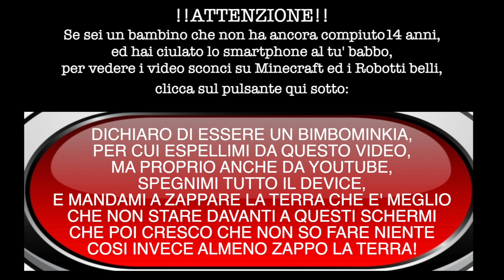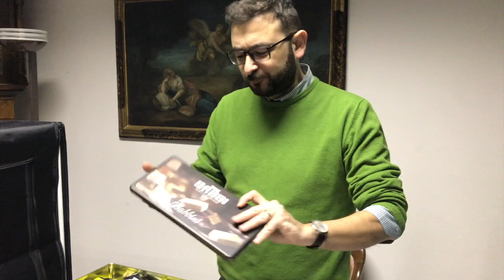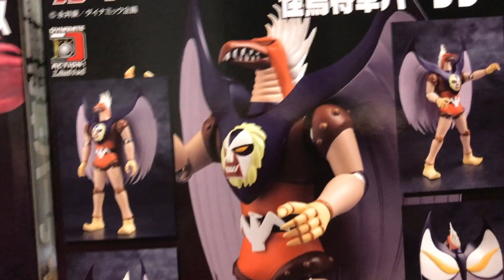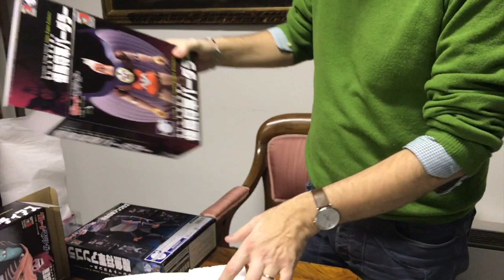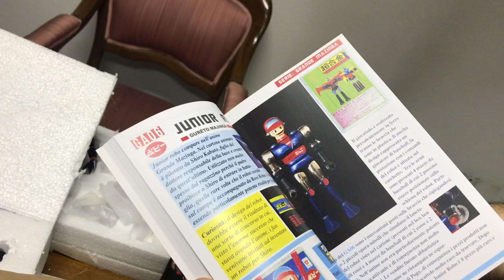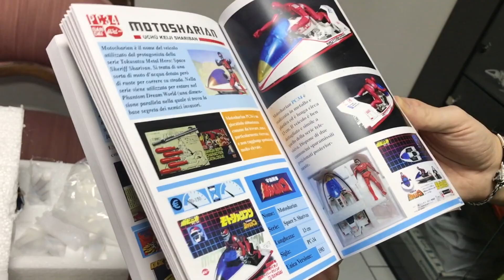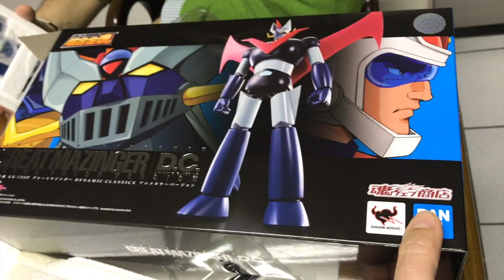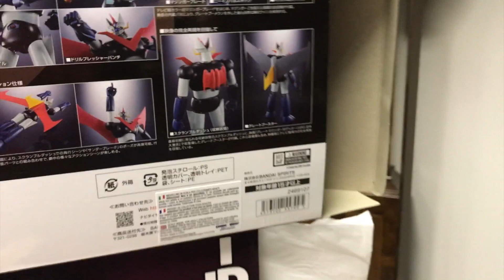Unboxings Ficcanti 10 - Generali Teste Di Ca...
In questo Unboxing, generosamente offerto dal nostro posatore professionista, scopriamo non uno, non due, bensì ben 3 generali zinghi, dalla maestosa testa di C...
Non paghi di cotanta pigiamosità, sfogliamo anche alcuni volumi di una enciclopedia molto ficcante per un certo collezionismo robotico.

generali, generale nero, generali mazinga, mazingher, evolution toy, evolutiontoy, enciclopedie, libri di robot, libri robotici, alfonso pigiama, enciclopedia diecast, popinica, unboxing ficcanti, potere robotico succhia.